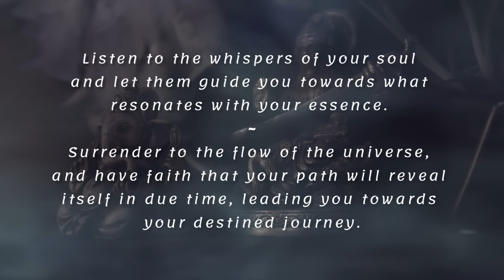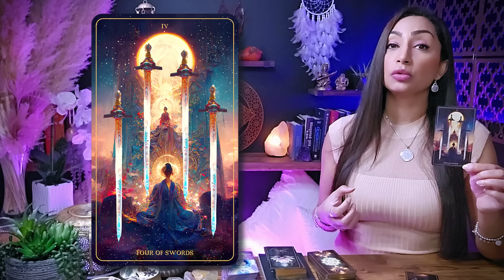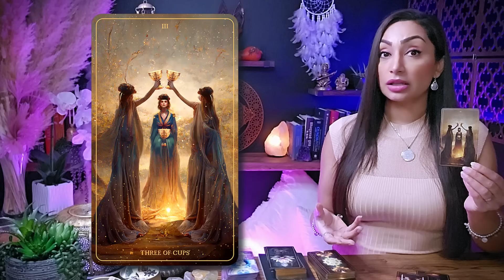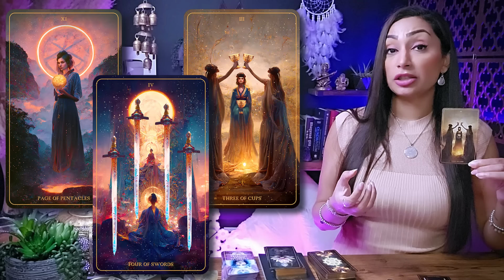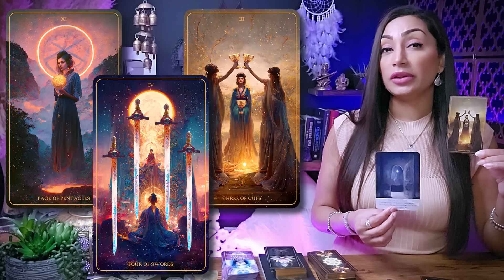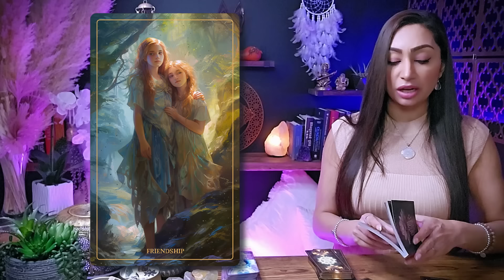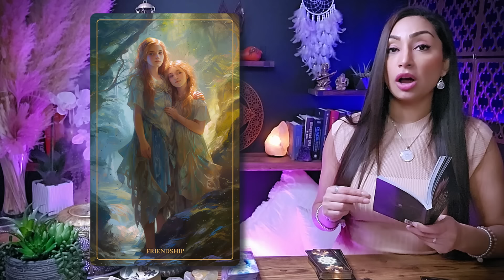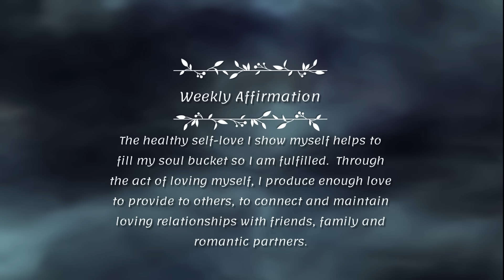VIRGO 🕊️ "This Will Make You Very Happy! You Have To Watch This!" ✷ Virgo Sign ☽✷✷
Hello my beautiful Virgo friends! Welcome to your Love & Relationship Tarot Reading for February  2024! You can think of this as a warm conversation between friends this week. I'm here to offer you an insightful and empowering tarot card reading, tapping into my intuitive abilities to illuminate the energies surrounding your Virgo zodiac sign. This cozy chat aims to provide you with incredible insights into your current path.

I'm genuinely excited to have you here Virgo, and I'm eager for us to embark on this spiritually enlightening journey together. So, pour yourself a cup of your favorite tea or coffee, settle in, and let's unveil the remarkable messages the universe has prepared just for you. Let our exploration begin!

Virgo, Virgo Tarot, Virgo Tarot Today, Virgo Sign, Virgo Horoscope, Virgo Tarot Readings, Tarot Virgo, Virgo Tarot Reading Today, Virgo February 2024

♥︎♥︎♥︎ *MY OFFERINGS* ♥︎♥︎♥︎
🕊️ *DETAILED PERSONAL VIDEO READING* - CLOSED AT THIS TIME
🕊️ *LUNAR NEW YEAR WEALTH CONJURING BOX* (Limited Supply)
2️⃣ If you possess substantial resources and wish to extend your *support to my channel,* I cordially invite you to contribute a donation of your preference through the following